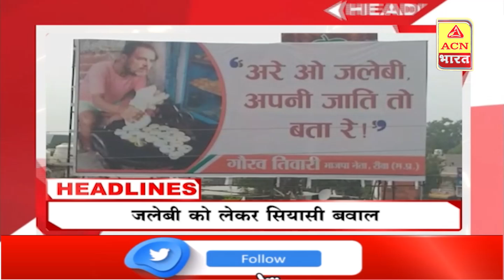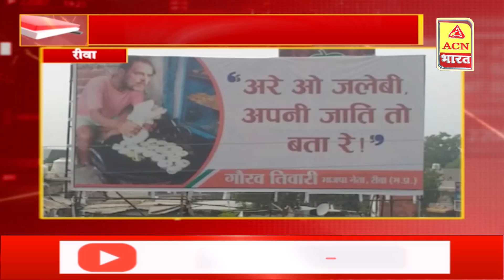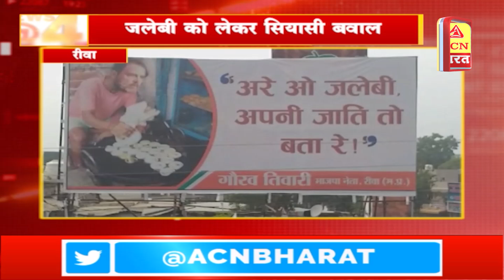4 बजे की 4 बड़ी ख़बरे | ACN Bharat